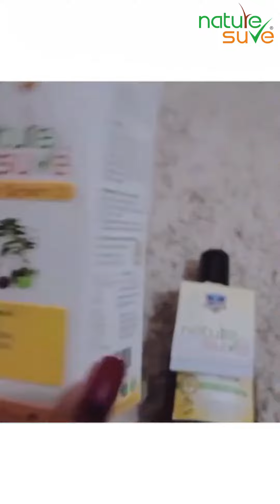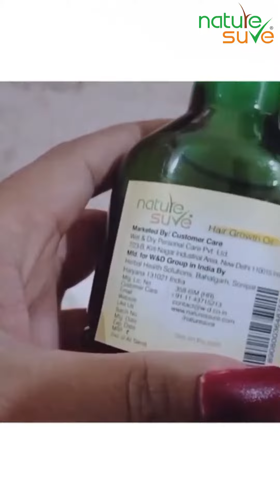Hair Fall?😯 wo kya hota hai ?😎Ab baalo ki sari problems hogi dur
Hair Fall?😯 wo kya hota hai ?😎
Ab baalo ki sari problems hogi dur
Nature Sure Hair Growth Oil ke sath